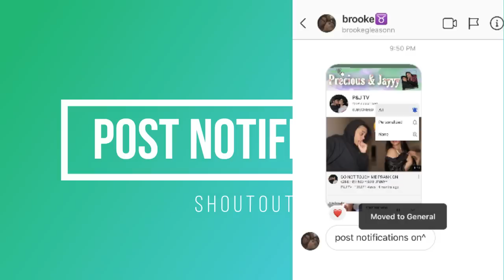Jay Breaks Down *Emotional* vlog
So we always want to keep you guys updated on what's going on, We hope you enjoy this vlog even though it might not be how we normally would be.